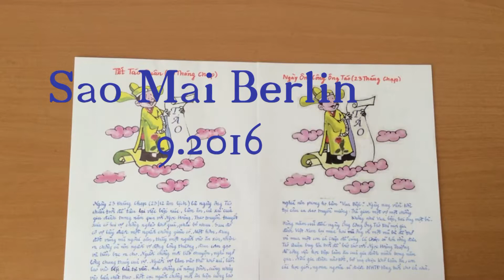Lớp 4a Sao Mai - Berlin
Học sinh lớp 4a Trường tiếng Việt Sao Mai Berlin trong ngày khai trường 9.2016.